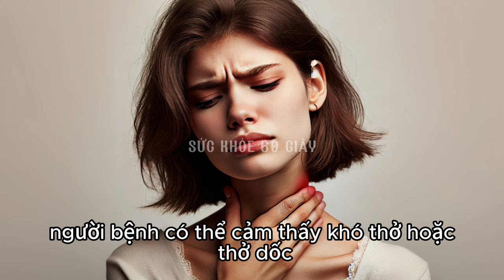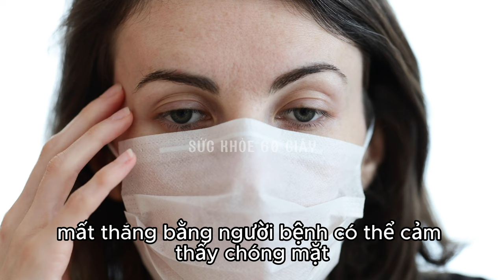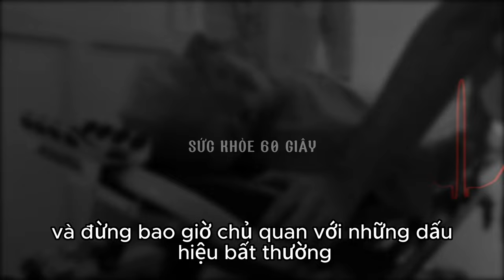6 triệu chứng nhồi máu cơ tim - Sức khỏe 60 giây